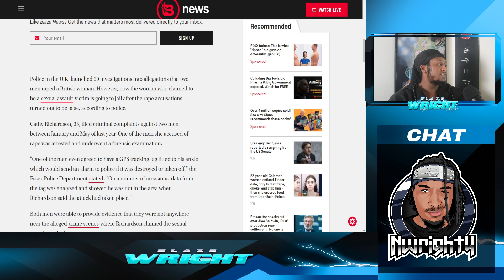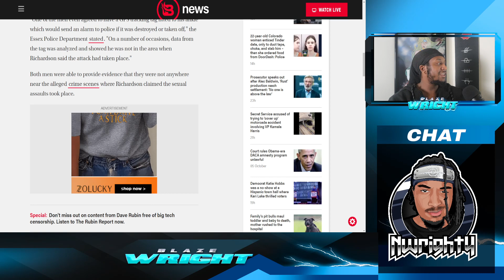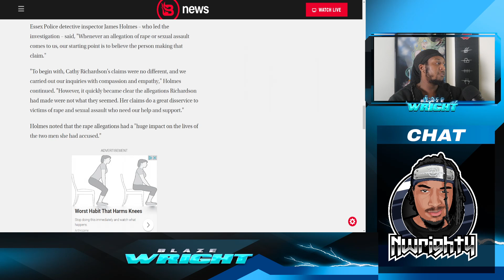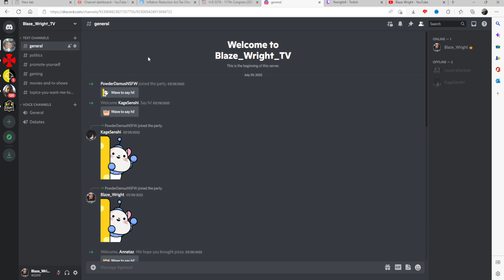This Is Why People Don't Take The Me Too Movement Seriously!